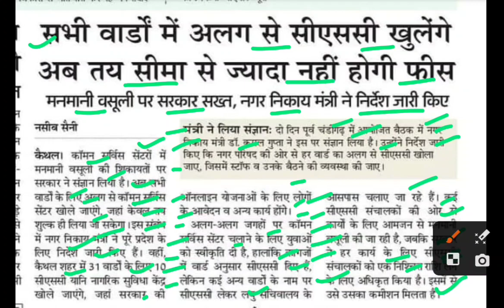सभी वार्ड में खुलेंगे सीएससी सेंटर,csc centre kaise le,csc haryana latest news,csc centre news today